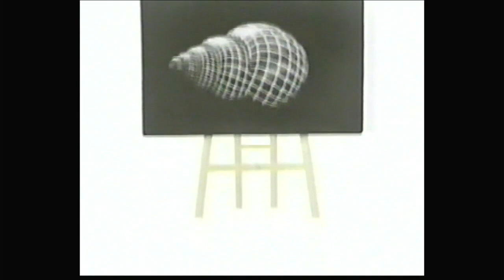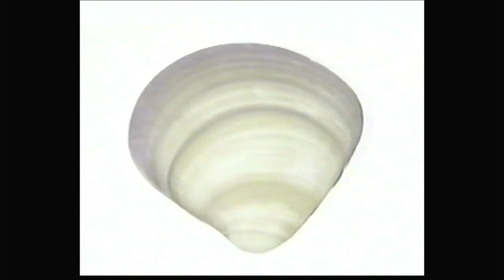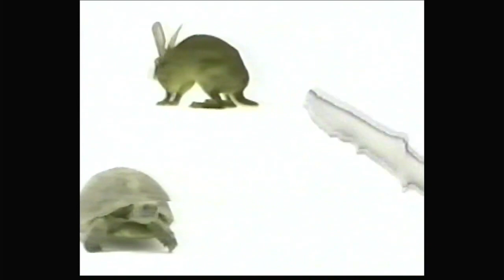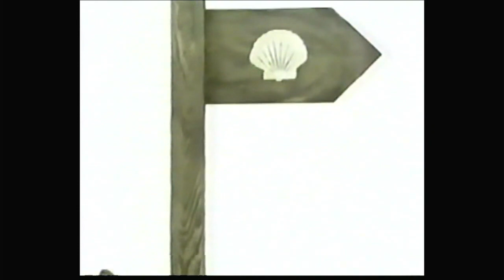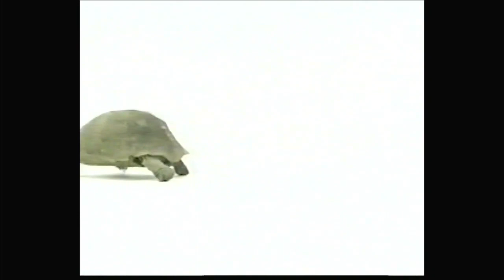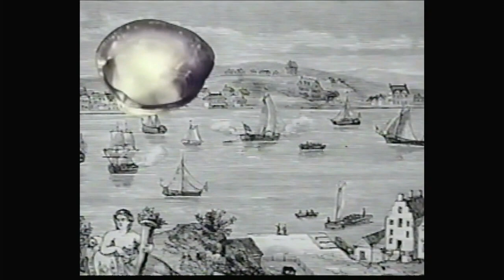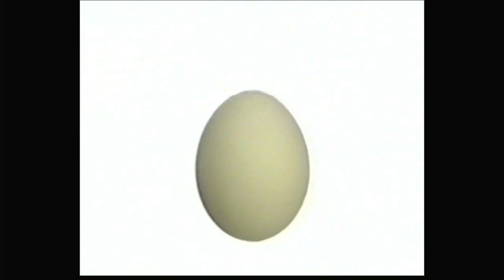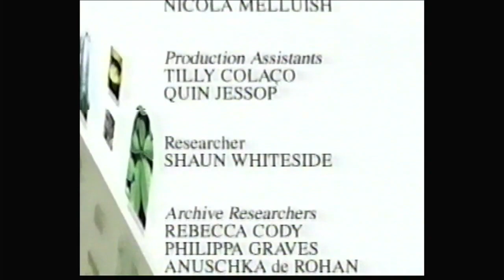Cáscaras y caparazones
Como armaduras las protecciones externas han permitido la supervivencia de especies animales y vegetales a lo largo de la historia de la vida en el planeta.